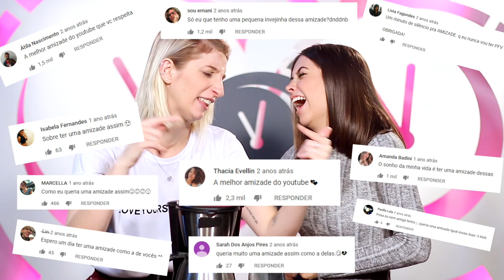5 dicas pra ter uma amizade como a nossa - Depois das Onze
E aí, gente! Tudo bacana? Gabie Fernandes e Thalita Meneghim têm um papo sério pra tratar hoje: amizade! As pessoas querem saber: será que existe alguma fórmula secreta para a amizade dar certo? As meninas te dão 5 dicas sobre o assunto, baseadas na experiência delas. Assiste aí!